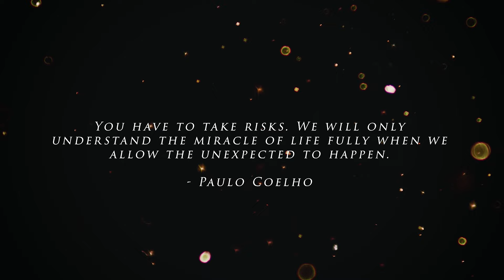A DAILY REMEDY for your Personal FREQUENCY